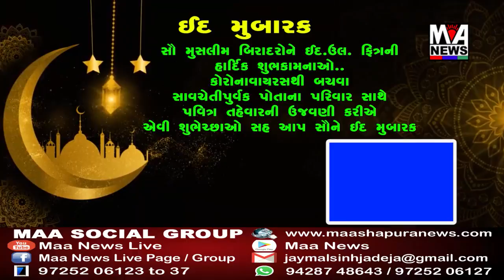લકવાગ્રસ્ત અશક્ત અને કોરોના પોઝીટીવ વૃદ્ધના પેટમાં છે કરમિયા